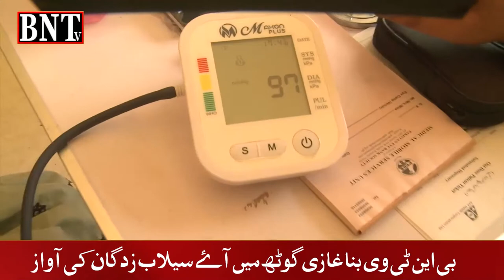HEALTH NEWS | SINDH FLOOD RELIEF CAMP | FREE MEDICAL CAMP | بی این ٹی ؤی بنا سیلاب زدگان کی آواز